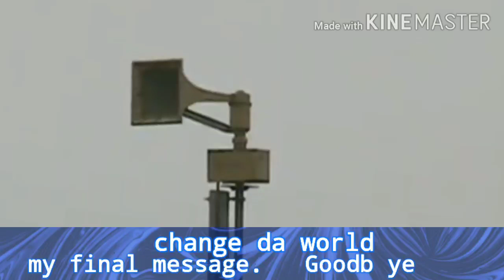Change Da World, My Final Message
R.I.P Matteson's Thunderbolts :[